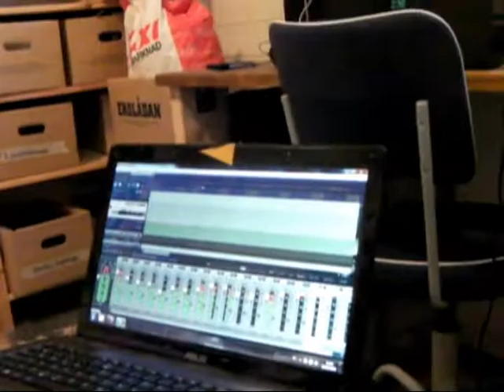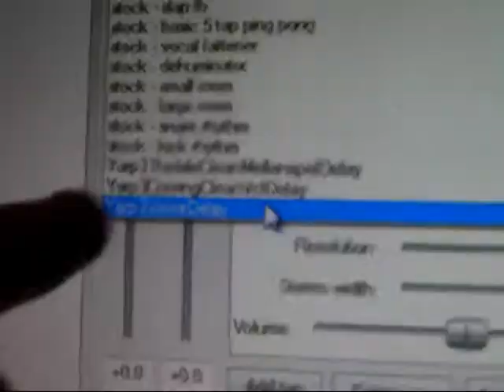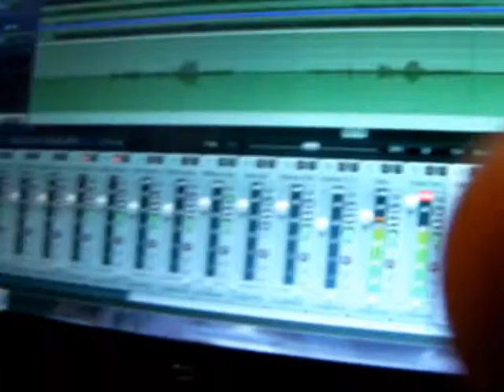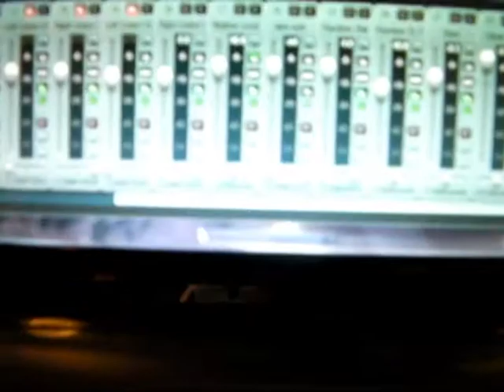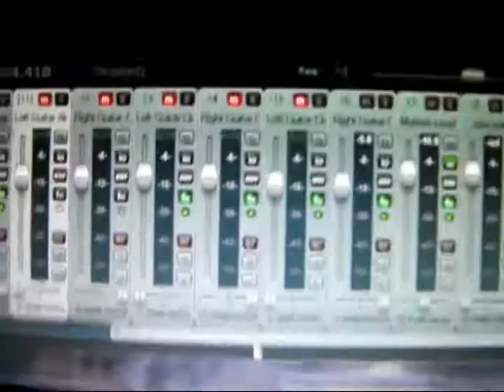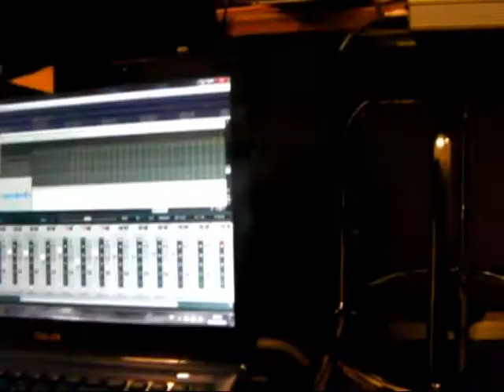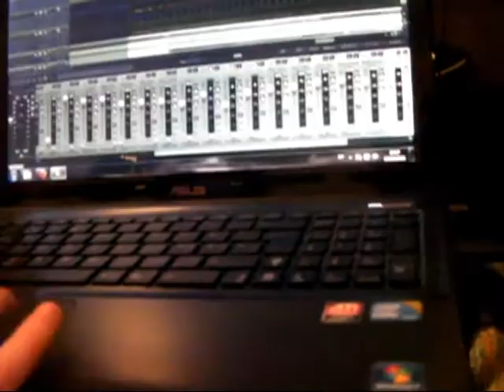Mixing "Yarp III" - 6 days left until release date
Alex and Mattias are here fixing up the details on the mixes of "Yarp III".
Mostly vocals.
They fixed the drums a bit as well, but that was boring to film.
So yeah, here you go.

Filming by Alex and Mattias
Video Editing by Alex and Mattias
Video Arranging by Mattias